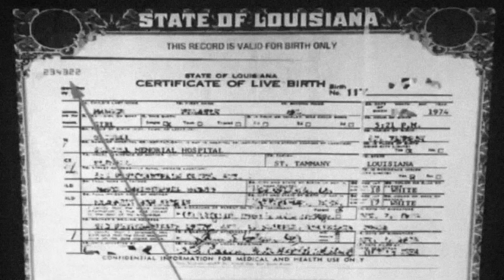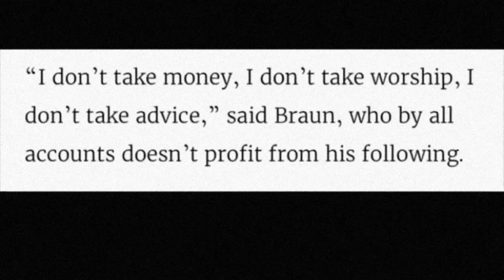Don't Argue with The Devil